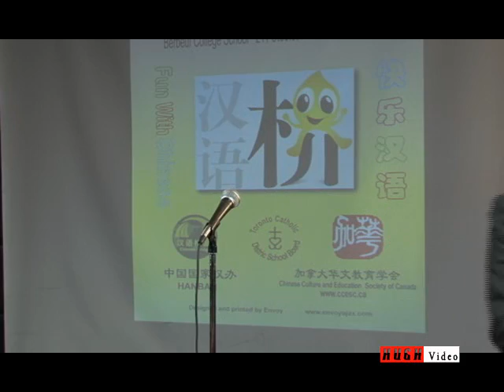Ch01.wmv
汉语桥多伦多